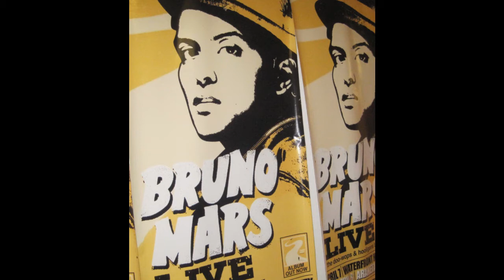Bruno Mars - The Lazy Song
Lyrics:

Cus today I swear I'm not doing anything

I'm gonna kick my feet up and stare at the fan
Turn the TV on
Throw my hand in my pants
Nobody's gon' tell me I can't

I'll be loungin' on the couch just chillin' in my Snuggie
'Cause in my castle I'm the freakin' man
Oh Oh

Woohoo ooh
Woohoo ooh hooh ooh ooh

Yeah-

I bet my old man would be so proud of me

Oh Oh

I said it cus I can

'Cos I ain't going anywhere
Oh

Ohh ohh